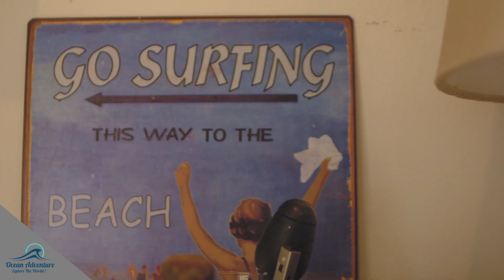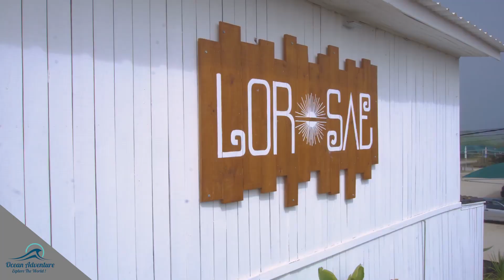Surf camp Lisbonne, Carcavelos - Portugal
Bienvenue dans notre Surf Camp à Lisbonne, le spot idéal pour les amoureux de surf et de nature ! 🏖️✨ Situé à seulement quelques minutes de l'océan, notre camp combine surf, détente, et découverte culturelle dans une ambiance conviviale et chaleureuse. 🌍💙

🌟 Ce que tu vas découvrir dans cette vidéo :
✅ Les installations modernes et confortables du Surf Camp 🛏️
✅ Les magnifiques plages autour de Lisbonne 🏝️
✅ Les cours de surf adaptés à tous les niveaux 🏄‍♀️
✅ Les activités et excursions pour explorer la région (yoga, soirées conviviales, visites guidées) 🧘‍♂️🍹

Que tu sois débutant ou expert, notre équipe de professionnels passionnés te guidera pour que ton séjour soit une réussite totale. 🎯

👉 Pourquoi choisir ce Surf Camp ?
✔️ Proximité avec Lisbonne, une des capitales les plus vibrantes d’Europe
✔️ Des packages tout inclus avec hébergement, repas, et cours de surf
✔️ Une ambiance internationale et des rencontres inoubliables